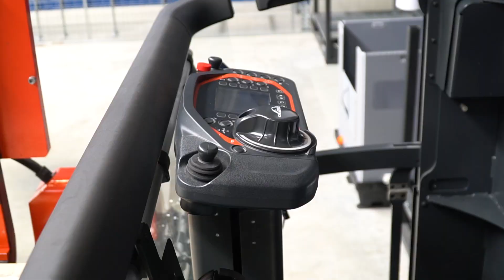Erweitertes Logistikzentrum in Siebenlehn: Rundgang & was es neues gibt | Cyberport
Wie sieht so ein Logistikzentrum eigentlich von innen aus? Wir nehmen euch mit auf eine Tour durch unser erweitertes Zentrallager in Siebenlehn. 🚀🙌🏻 Hier gibt es dank des umfangreichen Umbaus viel Neues zu entdecken. 👀Das Bauprojekt hat insgesamt 15 Monate gedauert und Anfang Juli 2023 wurde die Eröffnung der neuen Halle kräftig gefeiert! 🎉

Mit der Erweiterung unseres Logistikzentrums sind wir bestens für die Zukunft aufgestellt, um unseren Kundinnen und Kunden bestellte Ware schnell und effizient zu liefern. 📦 Cyberporties, die in der Logistik arbeiten, profitieren außerdem von der modernisierten Arbeitsumgebung. 😎 Wir sind mächtig stolz, was die Kolleginnen und Kollegen in Siebenlehn in der letzten Zeit geleistet haben! 🔥

Wie hat euch der Logistikrundgang gefallen? Schreibt es uns gerne in die Kommentare. 💬

Für weitere Anfragen:
cyberport(at)googleplus.de